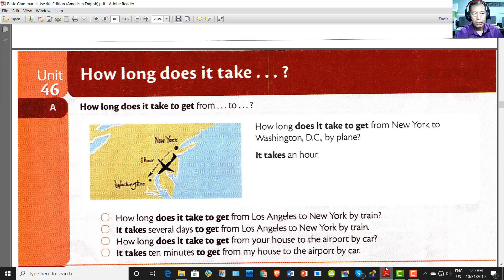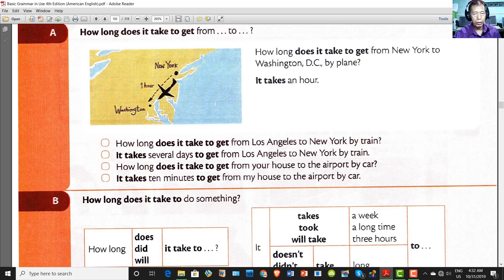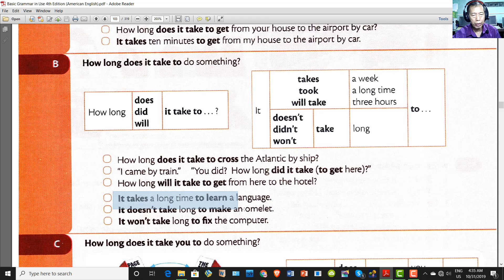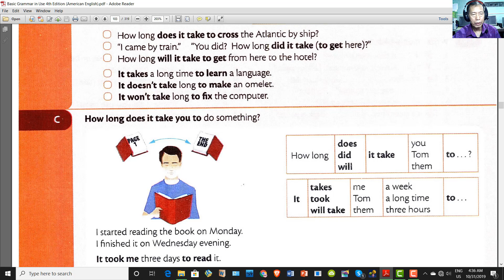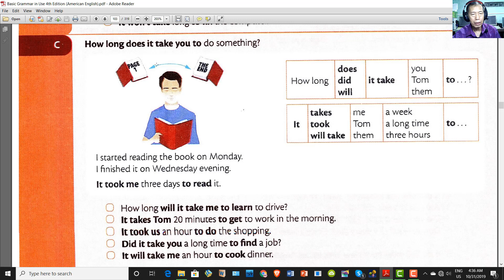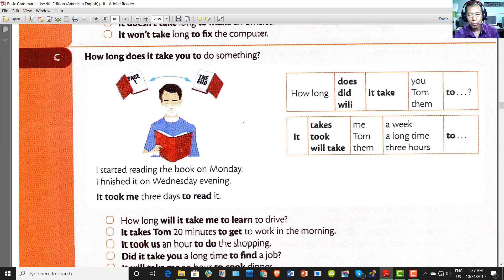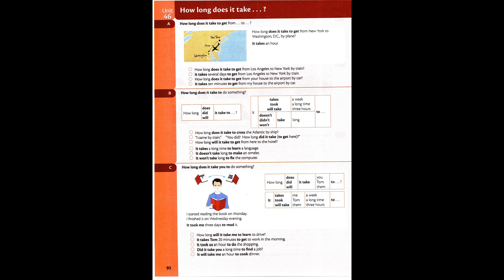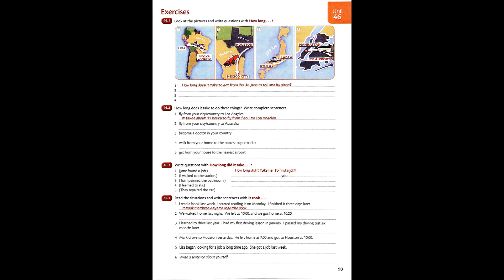Unit 46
Basic Grammar in Use for beginner learners